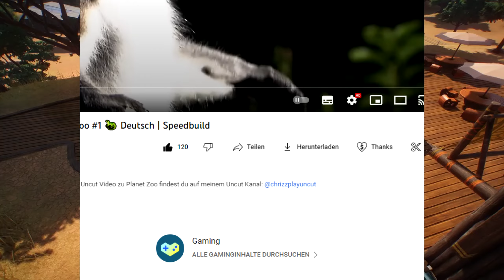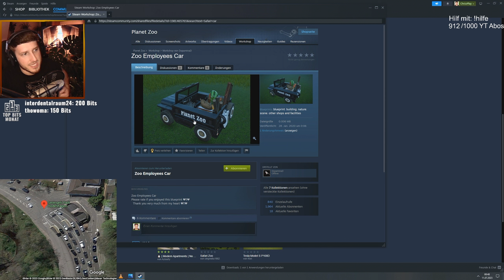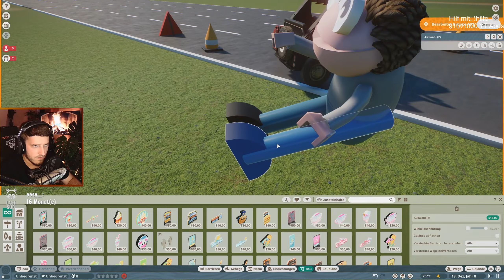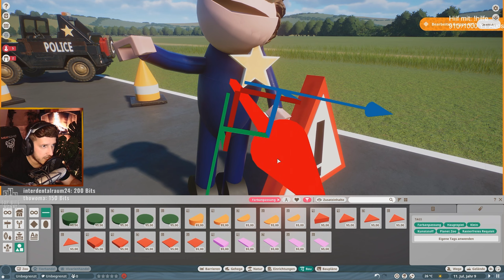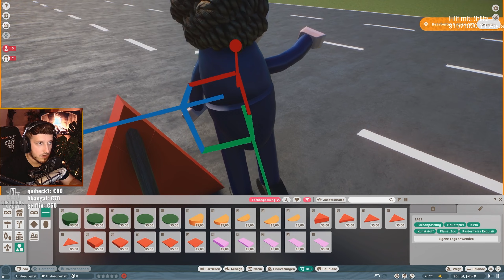Das Pförtnerhäuschen 🦁 Mega Projekt: Serengeti Park - Planet Zoo #3 🦎 Deutsch | Speedbuild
🦁 Weiter gehts im neuen Planet Zoo Projekt: Den Serengeti Park nachbauen. Weitere Uncut Video zu Planet Zoo findest du auf meinem Uncut Kanal: @chrizzplayuncut

► Serengeti Park: @Dschungel1000

► Genre: Zoosimulation
► Entwickler: Frontier Developments
► Publisher: Frontier Developments

»» Social Media ««
► YouTube Uncut:  @chrizzplayuncut